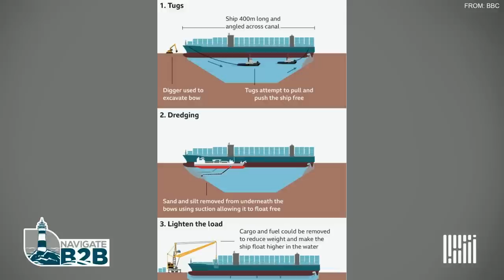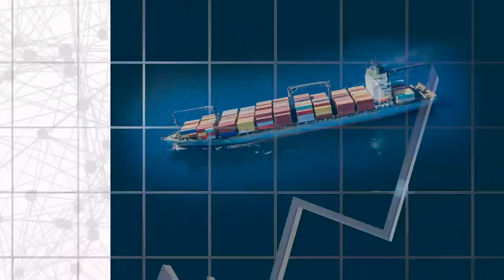Navigate the Suez & Retail Ocean with RILA’s Jess Dankert - Navigate B2B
Steve provides an update on late breaking details on the Ever Given and special guest, Jess Dankert, VP of Supply Chain joins Steve for a discussion of RILA’s thoughts on systematic changes in ocean shipping.